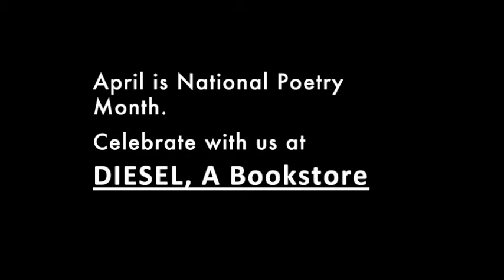Denise Levertov - That Day